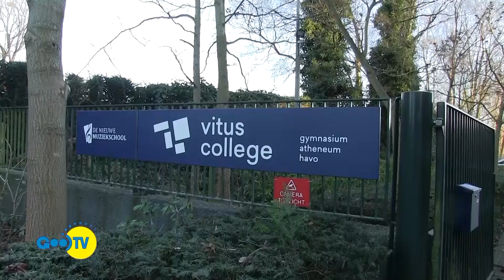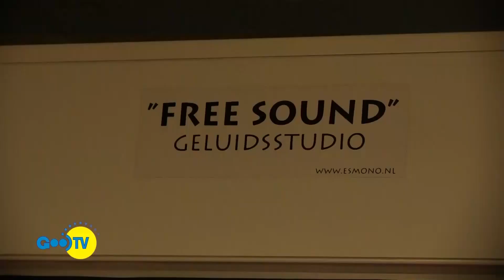Gooi TV Bandcoaching bij De Nieuwe Muziekschool in Bussum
Wil jij ook in een band spelen? Doe mee!!  Iedereen is welkom.